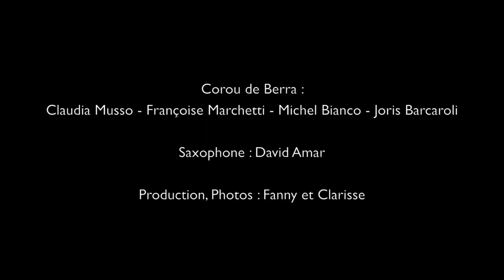Correns 2016 Corou de Berra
4+1 en création à Correns 2016. Corou de Berra -Francoise Marchetti, Claudia Musso, Joris Barcaroli, Michel Bianco, David Amar